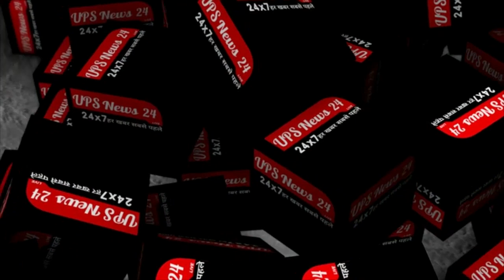अंदेला मढैया मैं जन चौपाल लगाकर वितरण किये गए कंबल